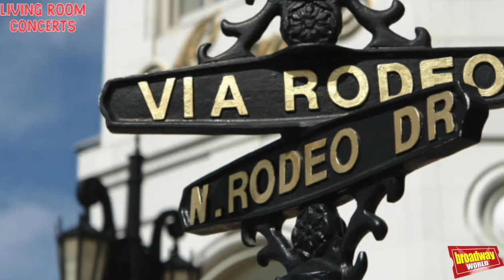Living Room Concerts: PRETTY WOMAN's Andy Karl & Orfeh Sing 'Rodeo Drive'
From BroadwayWorld's Archive: For today's performance we've got PRETTY WOMAN's Orfeh and Andy Karl giving us an acoustic rendition of 'Rodeo Drive!'